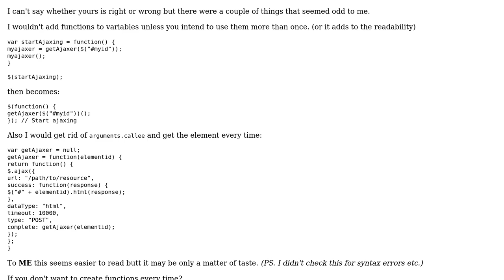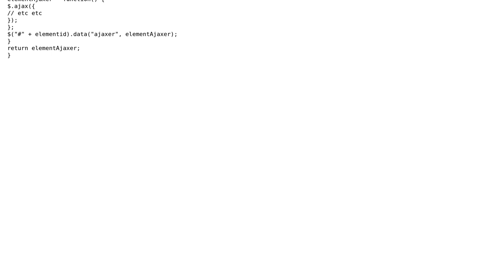Code Review: Setting up longpolling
With thanks & praise to God, and with thanks to the many people who have made this project possible! | Content (except music & images) licensed under CC BY-SA | Music | Images & others | With thanks to user Martijn user James Khoury user Jamal and the Stack Exchange Network Trademarks are property of their respective owners. You are responsible for your own actions.